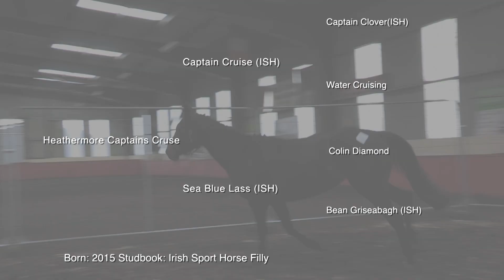No.7 Heathermore Captains Cruise